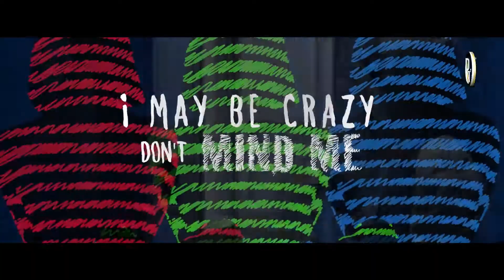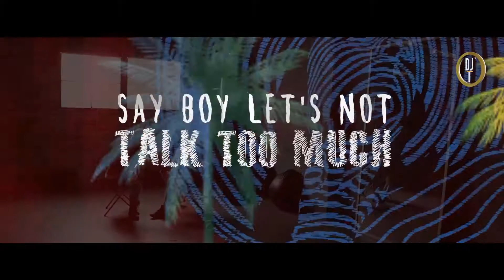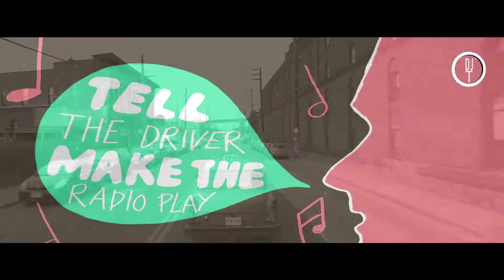SHAPE OF YOU DJ T REMIX